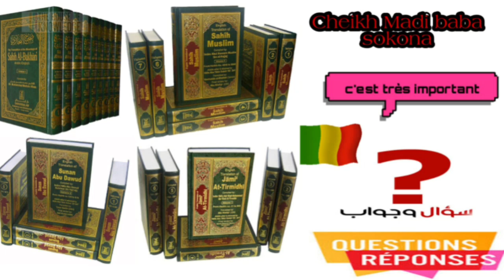Madi baba sokona question et réponse